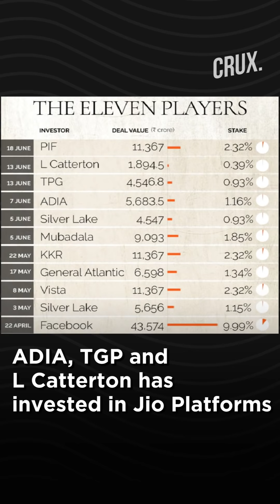Saudi Arabia’s PIF Picks Up 2.32% Stake In Jio Platforms, 11th Deal Bagged In 9 Weeks By RIL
Saudi Arabia’s PIF will invest Rs11,367 crore in Jio Platforms for a 2.32% equity. Saudi Arabia’s PIF or Public Investment Fund is one of the World’s largest sovereign wealth fund. The investment by PIF in Jio Platforms is at an equity valuation of Rs 4.91 lakh crore. RIL has now shed 24.7% stake in Jio to raise a whopping Rs 115,693.95 crore.